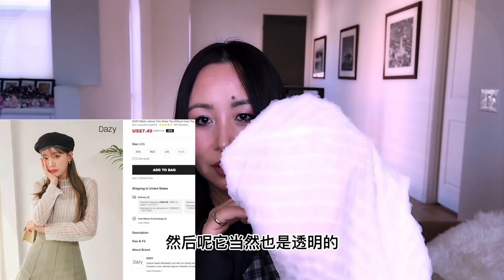【65kg 162cm】Shein开箱试穿2021第二弹, 今天又翻车了？！！｜Shein Haul 2021 Part II[MsLindaY]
大家好！这是继上次Shein开箱翻车之后的后续，你们觉得怎么样呢？我怎么觉得我又全军覆没了？不管怎么说，别忘了顺手点赞哦～

我的小说【和谐8号】已在晋江网上线，描写美国新移民的故事，会不定期更新，希望大家捧场！链接：

第一次注册有$10现金返利
6. Poshmark账号：@taz168
输入TAZ168第一次购物有$5折扣
7. ebay账号：homskilet7
我和老公共用一个账号，经常会出手一些我们的私物
使用折扣代码 TBLinda20 可再减$20
10. Amazon Prime会员：
11. Calm by Wellness CBD产品：
12. Hello Fresh 使用折扣代码 384538 可享受第一餐$40的优惠

微博： @MsLindaY

Shipping Address:
Linda Yao